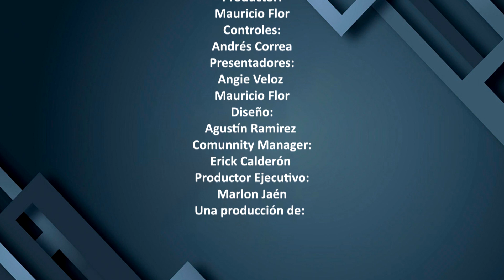La Fiebre del TUTI en Machala: ¿Qué lo Hace Diferente? | Otro Level - Podcast | Episodio 2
¡Bienvenidos a OtroLevel! 🎉 Si bien los nuevos almacenes y centros comerciales siempre son una sensación en su inauguración y luego se normalizan, el caso del TUTI en MACHALA parece ser diferente, y por eso este es el tema de nuestro podcast de hoy: "La FIEBRE del TUTI en MACHALA". 💸💼🏬

¿Cuál es su modelo de negocio? ¿A qué tipo de consumidores va dirigido? ¿A qué empresa pertenece el TUTI? Todas estas preguntas tendrán respuesta en el programa de hoy.

*Sigue todas las redes de nuestra productora para que no te pierdas todo el contenido original que estamos por traerte.*